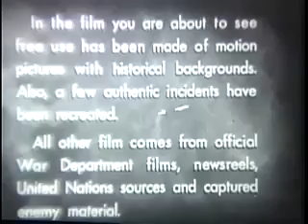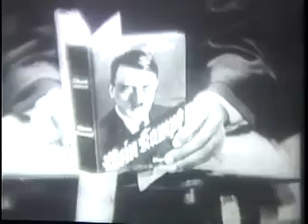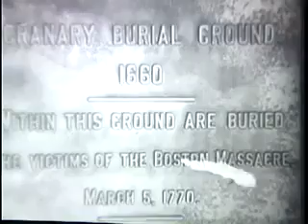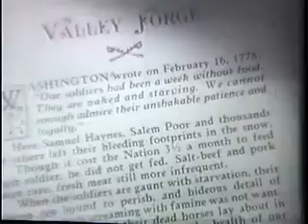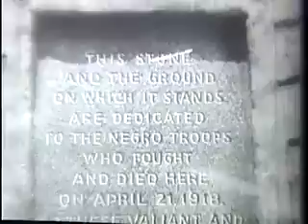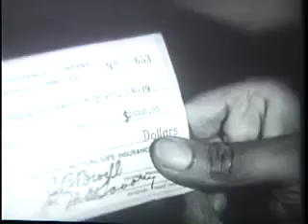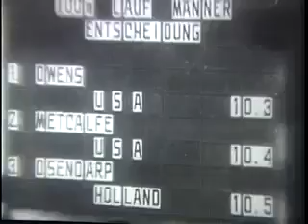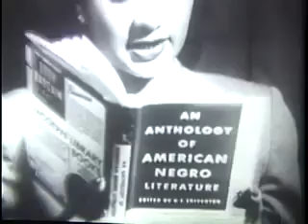Movie The Negro Soldier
In celebration of Black History Month online here's my tribute